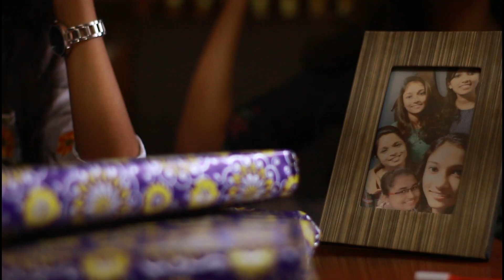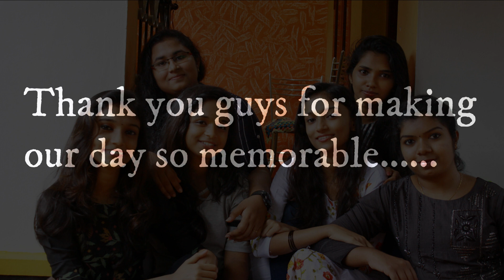OUR BIRTHDAY ❤️🤩|| 10 10 20 20 || GOODIE FOODIE TRAVEL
Thank you guys for making our day special...

Fell Free to talk with me